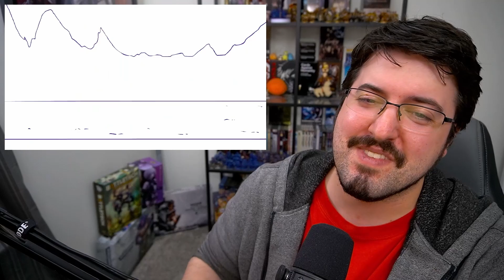What is Glitchtale? | Reacting to Undertale Fan Animations Part B